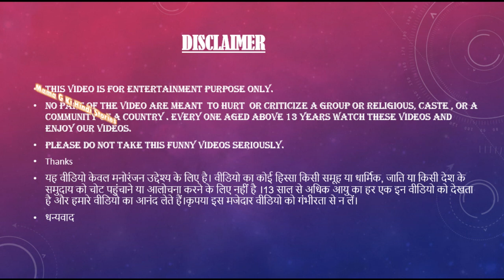Tiger Vs Lion Fight Epic Battle | Lion Fight Tiger Attacks on Deer Animal Revolt Epic Battle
Lion VS Tiger - Who will win in a fight ? 3d Animal Fights Videos  Wild Animal Epic Battle
The Lion and The Tiger - A Haunting in a Jungle - ft. Lion, Tiger, Monkey, Eagle, Cow